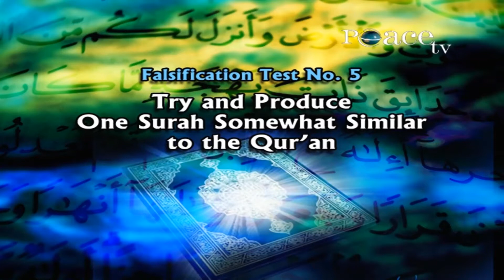Falsification Test for the Quran – Produce a Surah Somewhat Similar to the Quran Dr Zakir Naik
Falsification Test for the Quran – Produce a Surah Somewhat Similar to the Quran

ITQGW-20